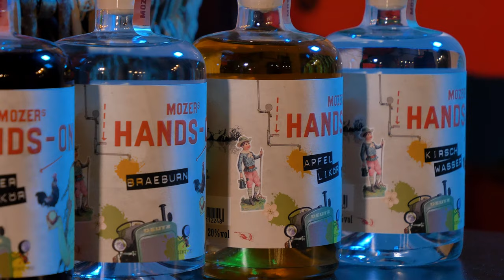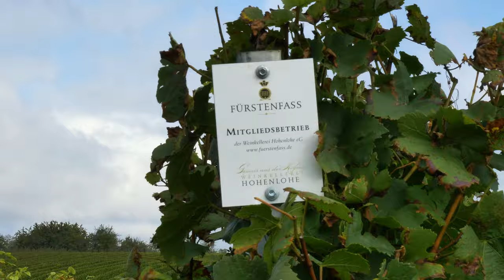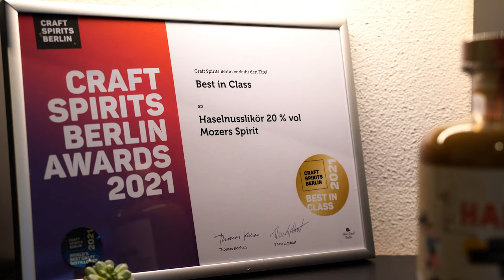Meet The Mozers - Top Cocktail Bartender, Tom Dyer, Meets Top German Distillery Dynasty On The Farm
Tom Dyer, multi-award-winning & world champion bartender, travels to Mozer's Farm in Germany. This breakthrough Craft German Spirit Distillery has been named as "One of the 10 Best in the World", and this mini-documentary reveals why.